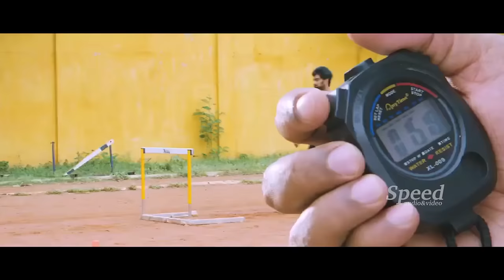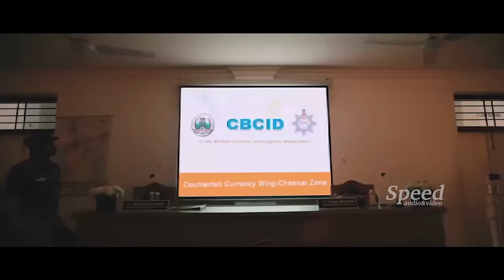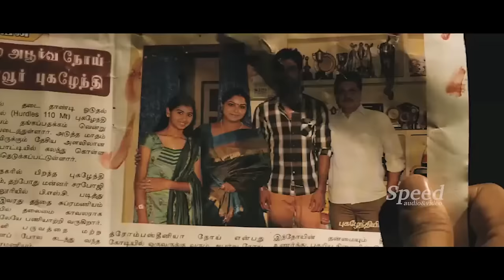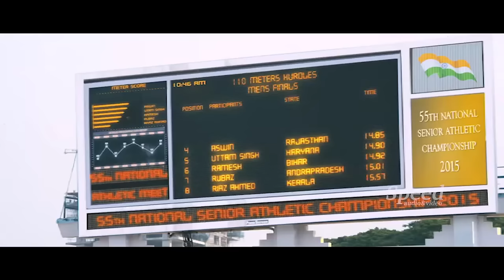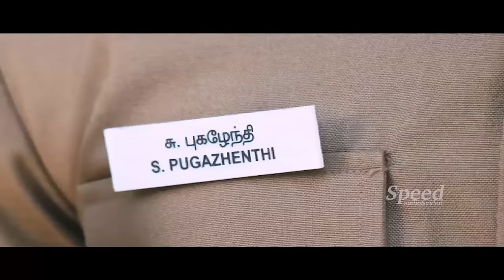Sword English Dubbed Movie | Sri Divya | Atharva Murali | English Movie Super Scnes | Full HD Movie